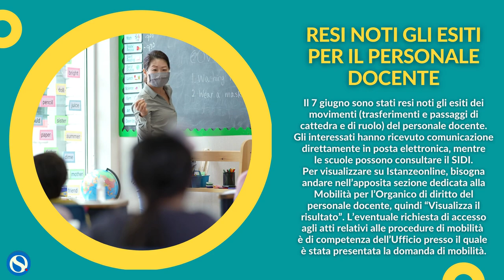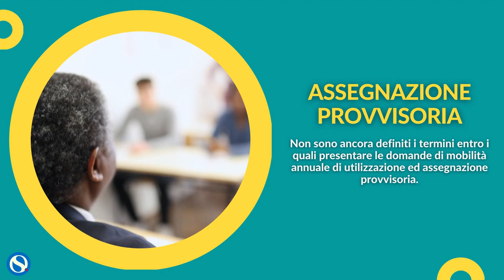Mobilità 2021, ecco le disponibilità residue nei diversi gradi di scuola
Lunedì 7 giugno 2021 sono stati resi noti gli esiti dei movimenti (trasferimenti e passaggi di cattedra e di ruolo) del personale docente.

Ecco i posti disponibili nei diversi gradi di scuola per le prossime assunzioni dei docenti.